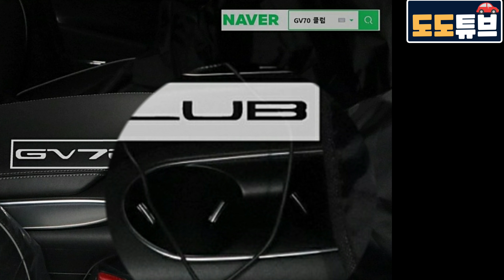제네시스GV70 최신 실내 인테리어 포착!! GV80과 급나누기? 고급감은 어디갔지?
하반기 최대어 제네시스 GV70의 최신 실내인테리어 사진이 포착되었습니다^^ 고급감은 어디로? GV80과 급나누기? 궁금하시다면 끝까지 시청해주셔요^^